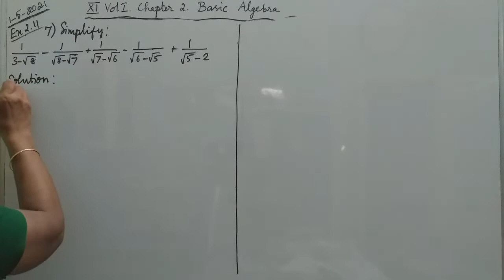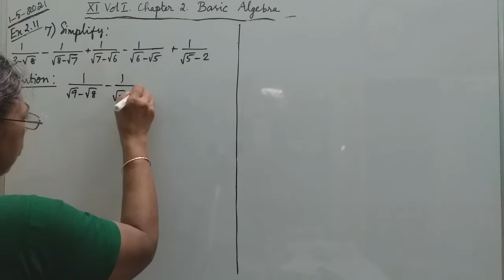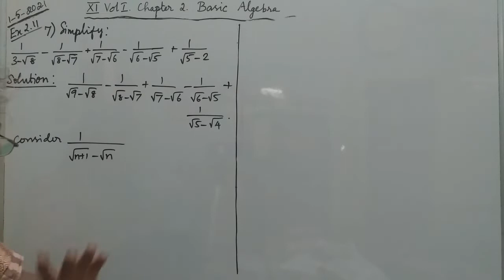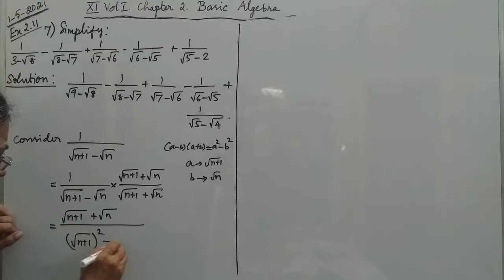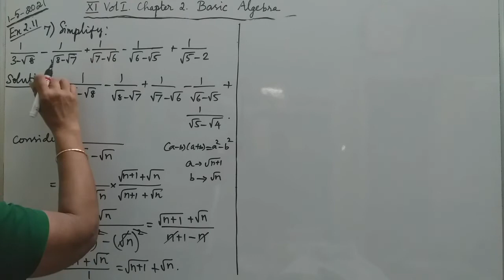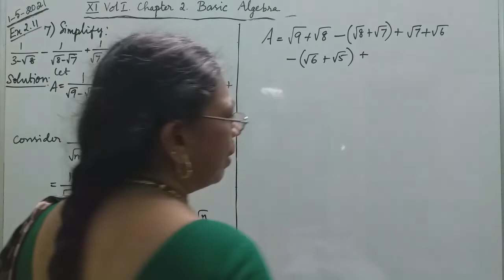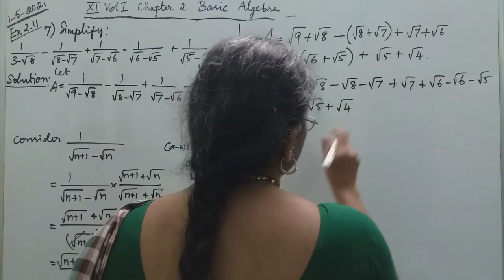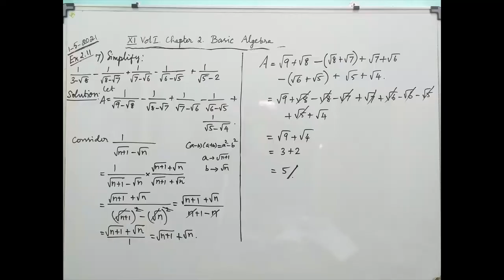MATHS WITH MAHAMUDHA : TN HSC +1 MATHS CLASS ROOM - Chapter 2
Chapter 2
Basic Algebra